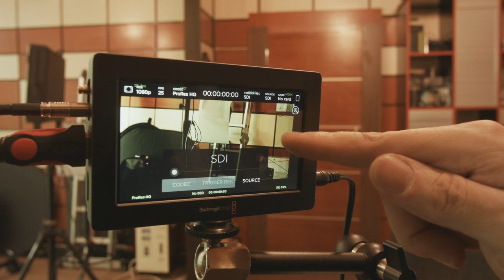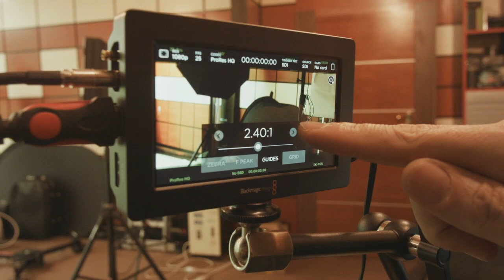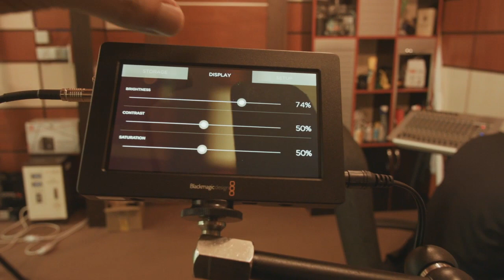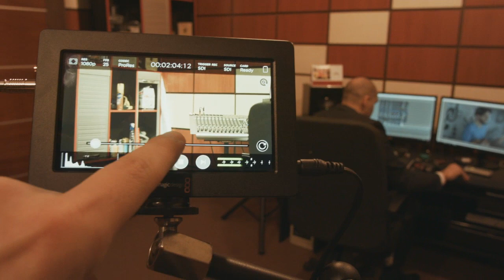Blackmagic Video Assist & lenzhound follow focus